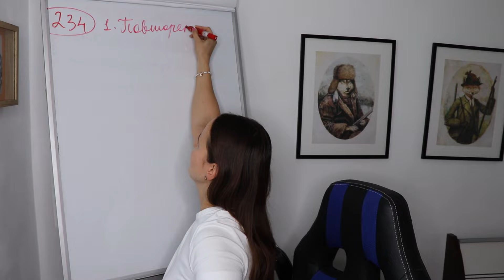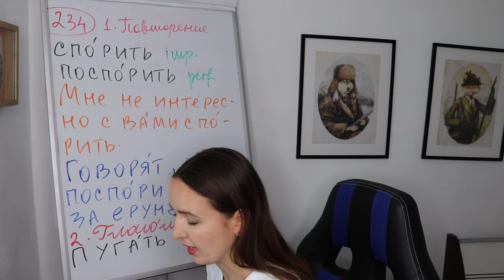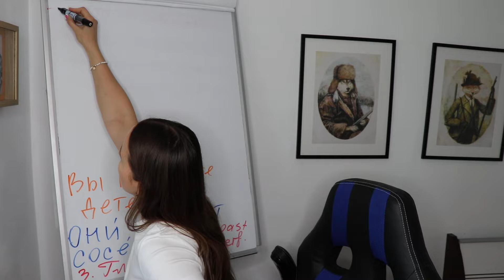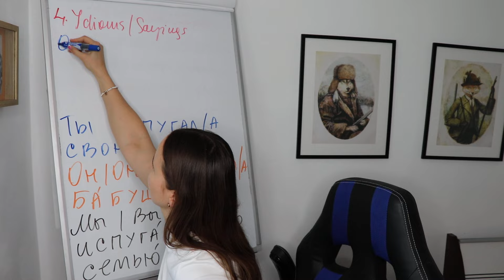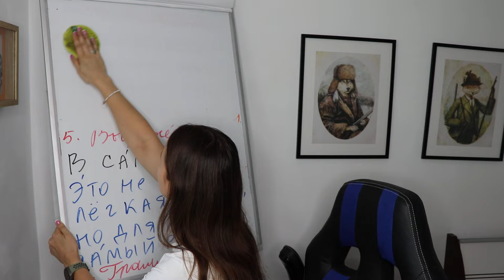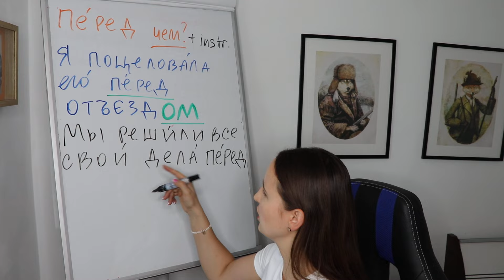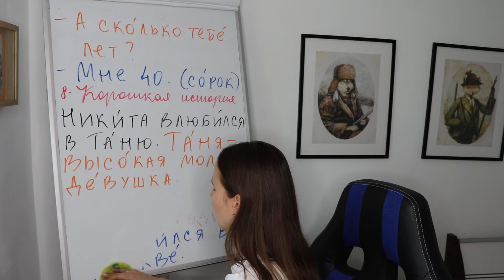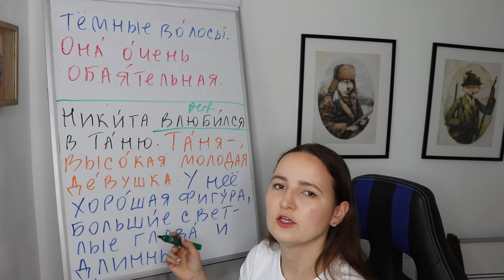🇷🇺DAY #234 OUT OF 366 ✅ | SPEAK RUSSIAN IN 1 YEAR